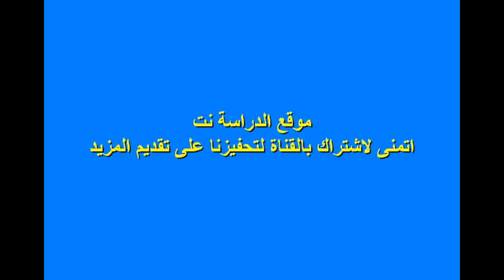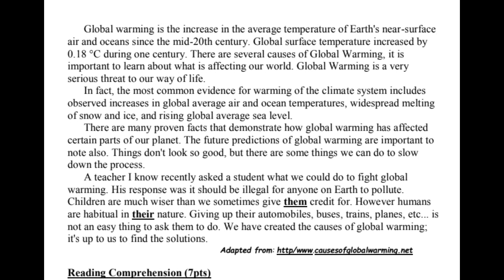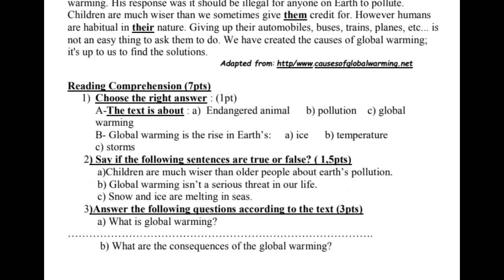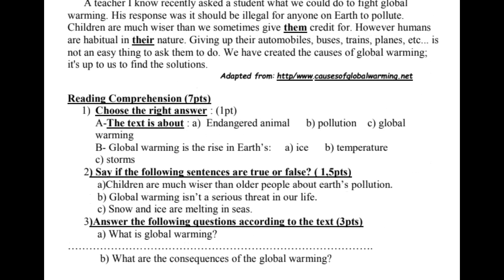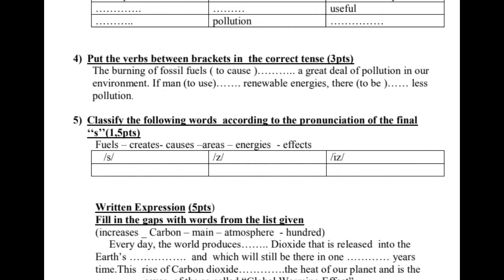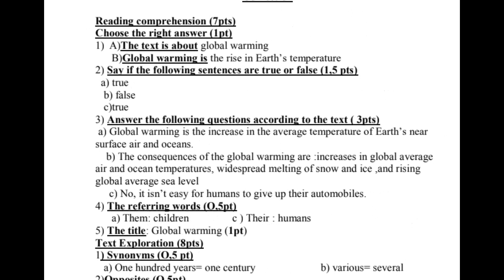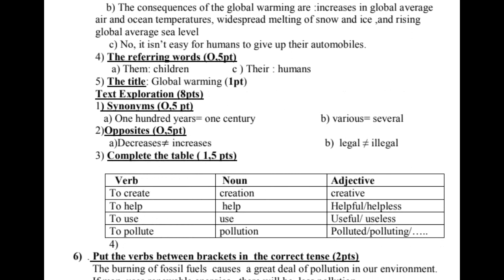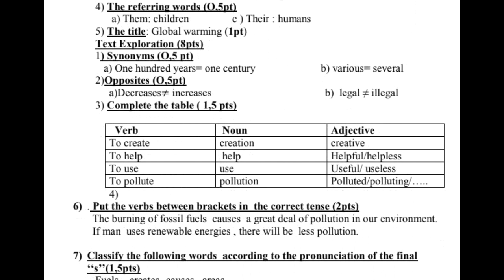فرض الفصل الاول في اللغة الإنجليزية للسنة اولى ثانوي مع التصحيح ادبي